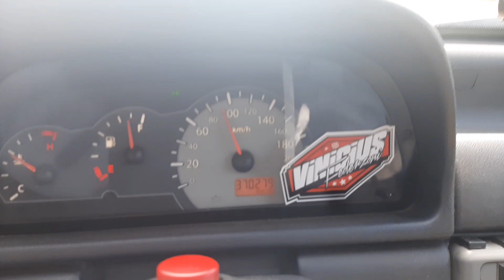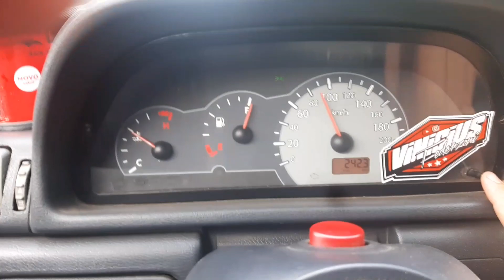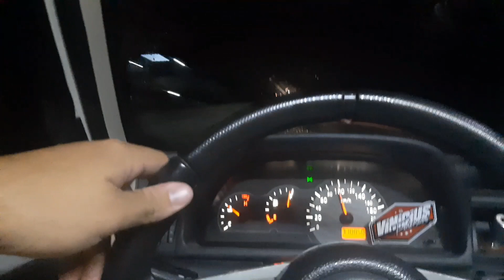Fui pra Seropédica RJ,Bati e voltei...Frete de Fiorino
fala rapaziada da essa moral segue nois no insta @viniciusfederzoni